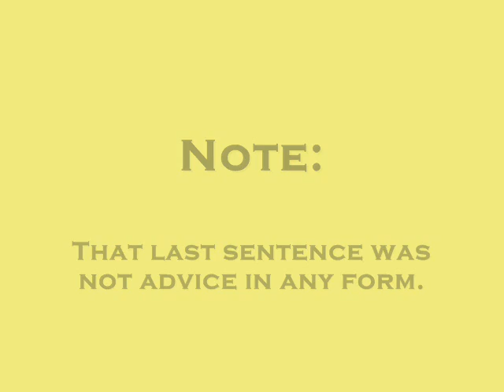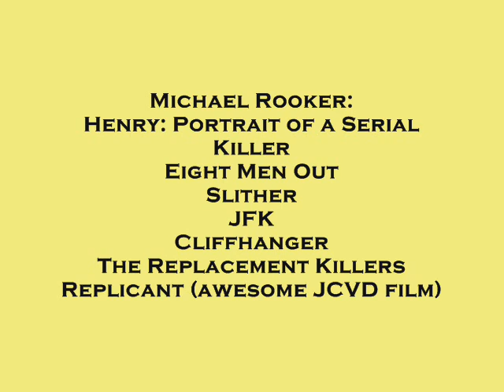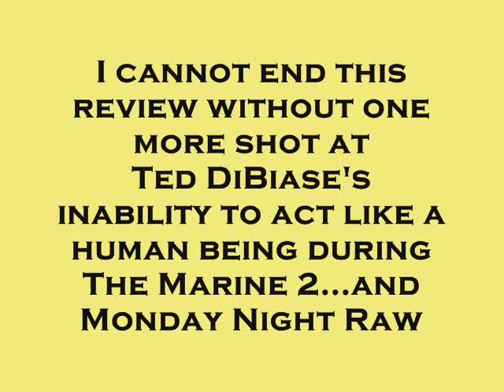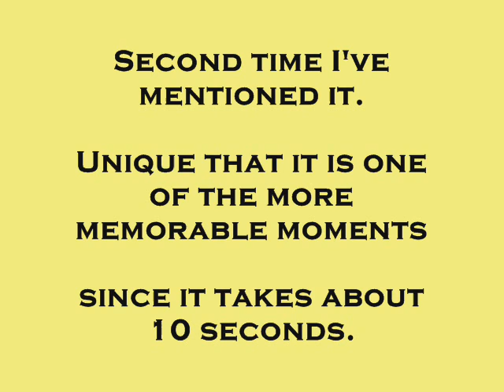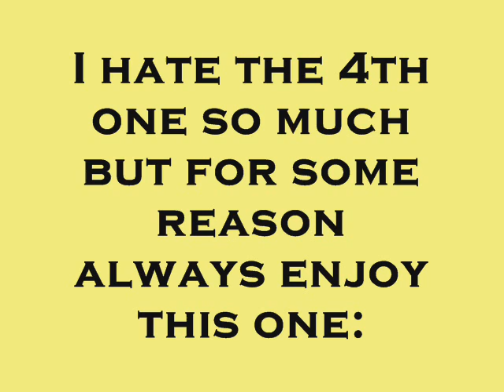Disturbingly Cheap Reviews: The Marine 2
A direct to video sequel to the only-successful-on-DVD film "The Marine." Apologies as I'm in the process of getting a new microphone and the volume may not be in the best of shape on this one.